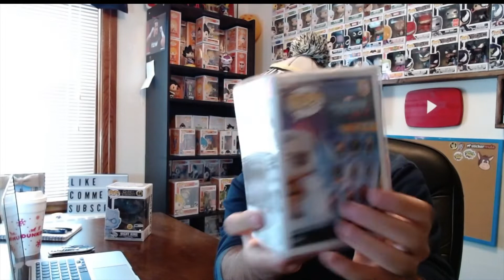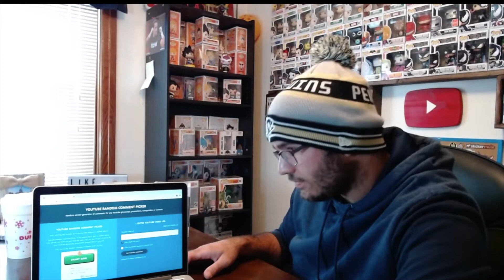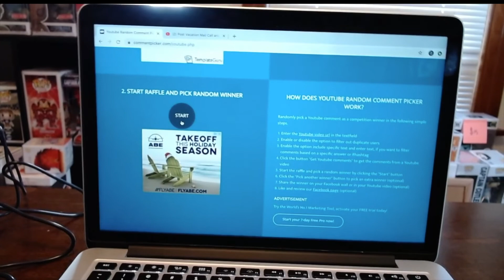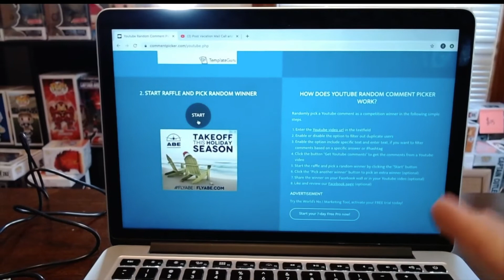Fridays with Fritzy Funko!! - 300 Sub Giveaway Winner!!!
In this video we go over some pop pickups for the week as well as pick the winner for my 300 subscriber giveaway!! Thank you to everyone who entered and showed support, you guys are awesome and I appreciate it so much!

As always don’t forget to hit that like button, hit that subscribe button, and ring that notification bell to become the first to know when a new video drops and leave me a comment!

Check me out on instagram: fritzy_funko